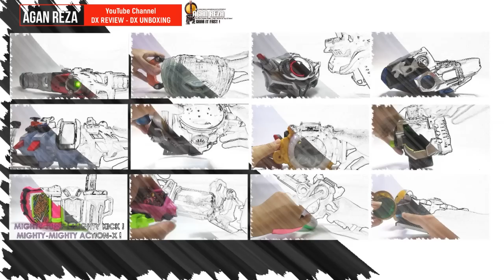TALK-SATSU #3 - ENDING KAMEN RIDER AMAZONS SEASON 2 BIKIN BAPER ? +ENDING EXPLAINED ! [ 仮面ライダーアマゾン]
Baper ah...
Tamatnya udah beberapa minggu lalu tetap aja masih mengena di hati :(
Kenapa sih 2 insan yang saling mencintai tidak bisa dibiarkan hidup bersama dan menikmati indahnya cinta ? :(
Dan endingya itu sebenernya gimana sih Amazons Season 2 ini ? Semua ada di Talk-Satsu episode 3 kali ini :D

Punya SARAN ? Punya KRITIK ? Punya MASUKAN ?
Silahkan banget gan :)